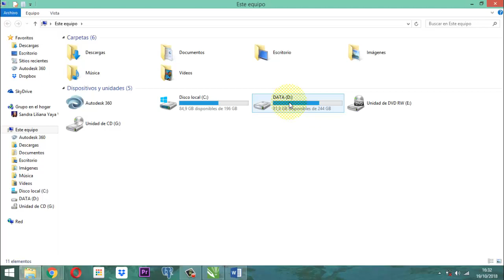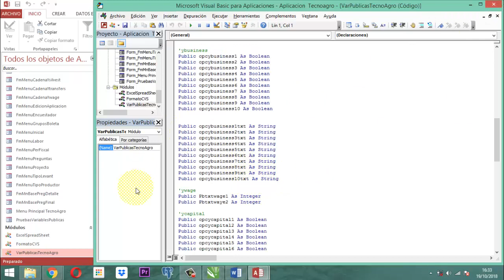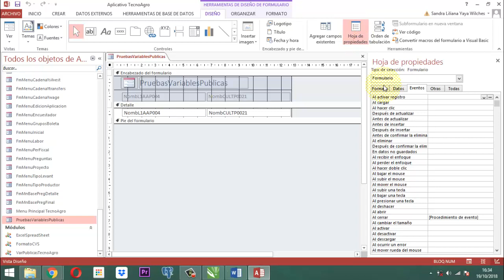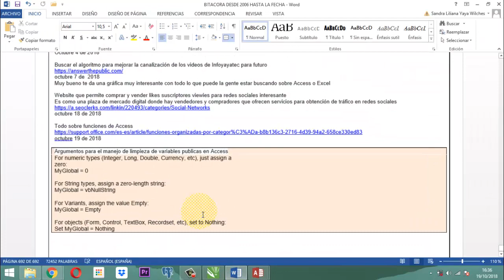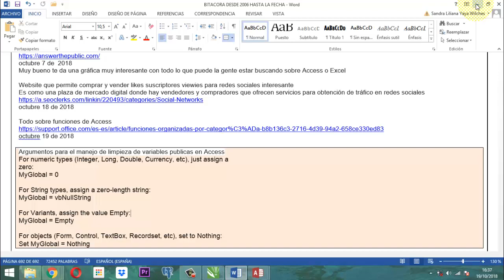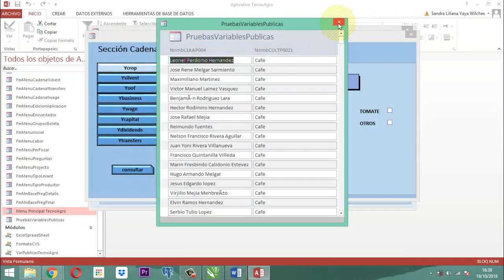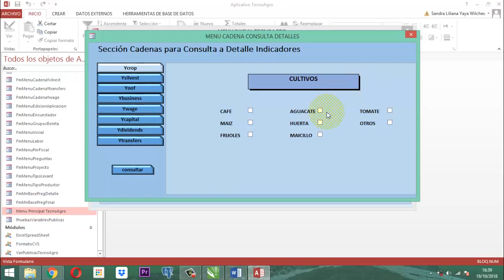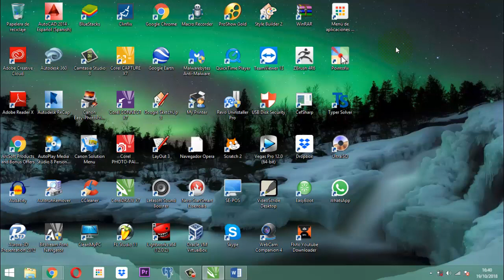SP 004 18 Access Limpiar Variable Publica tipo String [FUNCIONA]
Haciendo limpieza de variables publicas tipo string